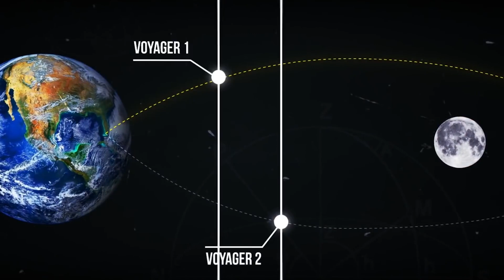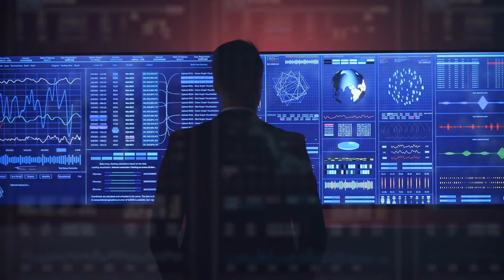Voyager Has Sent Back a FRIGHTENING Signal to Earth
Voyager Has Sent Back TERRIFYING New Data that it Detected Signs of Life to Earth!

Inspired by Voyager Has Sent Back TERRIFYING New Data To Earth!

Inspired by Voyager Sent Back TERRIFYING Data To Earth

Inspired by Voyager Sending Back TERRIFYING Data To Earth!

Inspired by Voyager 1 Sending Back Terrifying Data To Earth After 45 Years

Inspired by Untold Voyager Information That Sent Back TERRIFYING Data To Earth